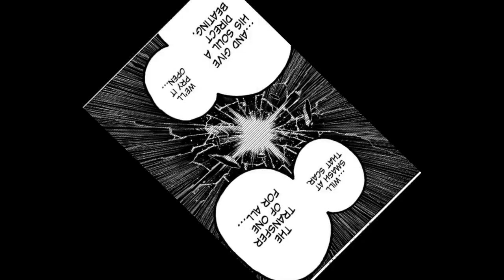Weekly Shonen Nonsense 1/28/2024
Ack! It's 1/28! January is rushing to an end! Time for a Weekly Shonen Nonsense Rush day!